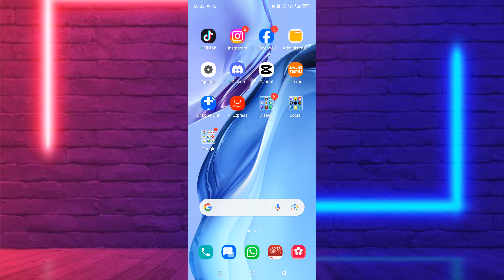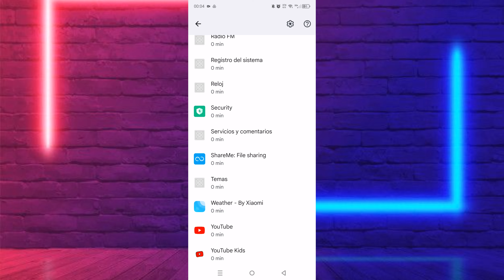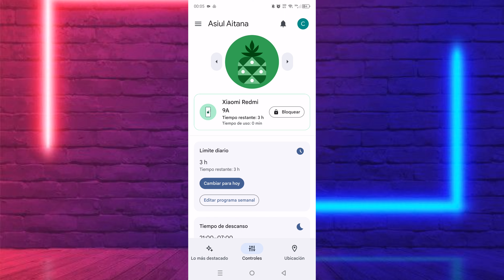Cómo Configurar un Dispositivo en FAMILY LINK